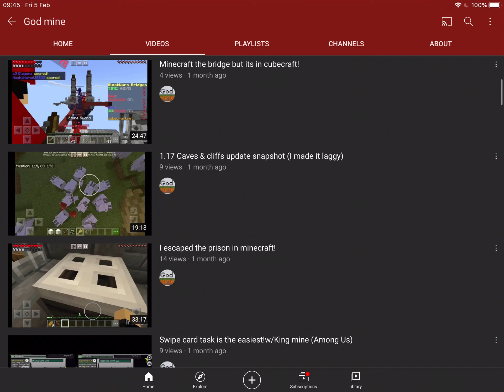Shoutout to god mine